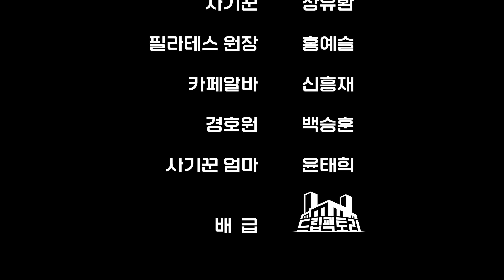I am 실례에요